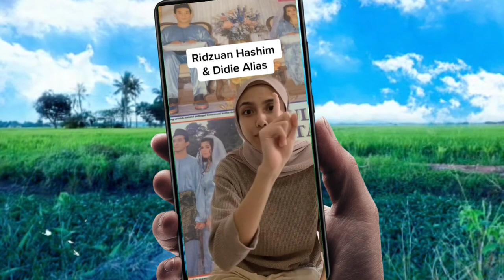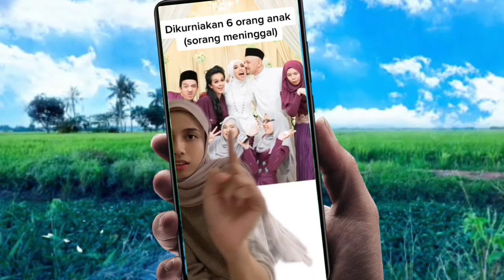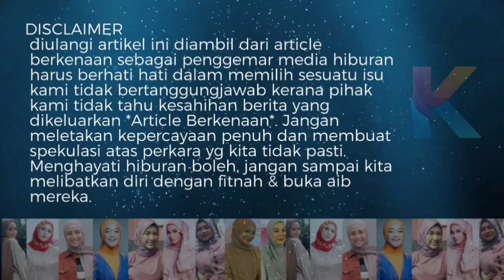Video Viral Anak Didie Alias! Dedah Siapa Ridzuan Hashim Bersama Ibunya!